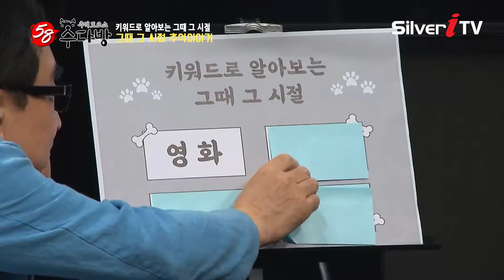추억의 팝송을 한국어로 들리게하는 박세민의 마법★ [58 수다방 / 실버아이TV]